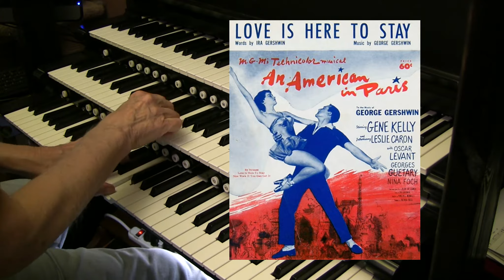OUR LOVE IS HERE TO STAY - Hauptwerk Theater Organ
'Love is Here to Stay' also known as 'Our Love is Here to Stay' was probably best remembered from the musical 'An American in Paris' sung by Gene Kelly in 1951. Composed by George Gershwin with lyrics by Ira Gershwin for the movie The 'Goldwyn Follies' in 1938. Here is my version on the Hauptwerk virtual theater pipe organ using the Paramount 341 sample set.